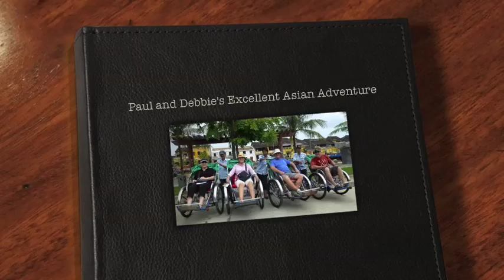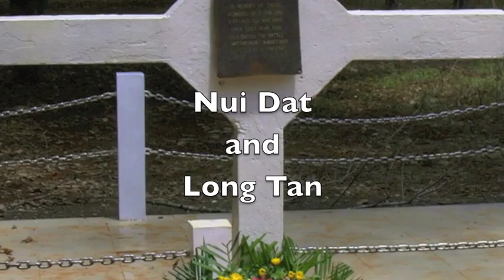Paul and Debbie's Excellent Asian Adventure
This video is about Paul and Debbie's Excellent Asian Adventure